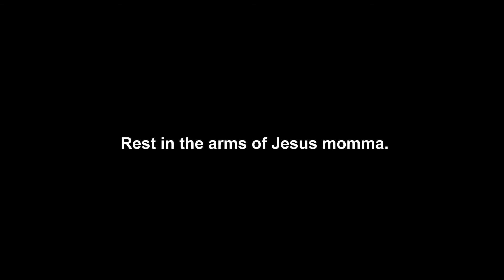A Celebration of Life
A video created for Julie Griffith.